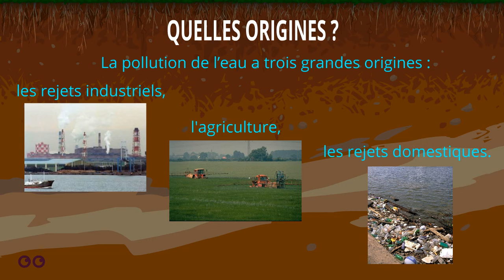Sciences - La pollution de l'eau